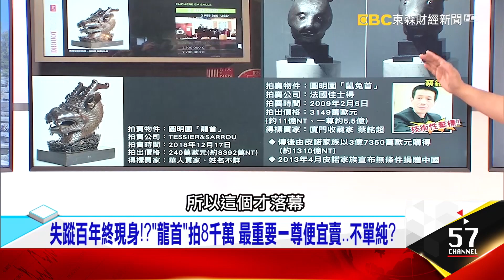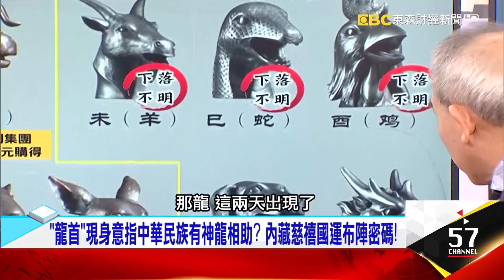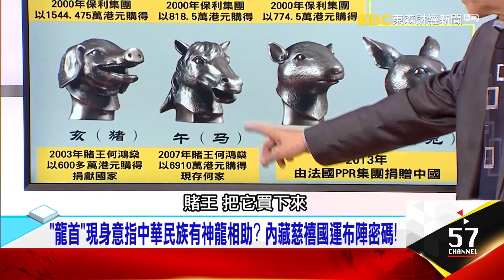12獸首藏巨寶 慈禧早就算好！ 雍正當皇帝 全因乾隆是爺寶？- 陳高超 劉燦榮《夢想街之全能事務所》精華篇 網路獨播版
失蹤百年終現身！？「龍首」拍8千萬，最重要一尊便宜賣…不單純？「龍首」現身意指中華民族有神龍相助？內藏慈禧國運布陣密碼！雍正能當皇帝竟是因康熙看上乾隆！？圓明園數不盡的皇家秘密！？